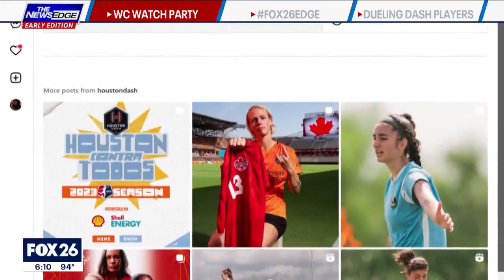World Cup watch party underway to support Dash players in Houston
FOX 26's Coco Dominguez has more from the party.